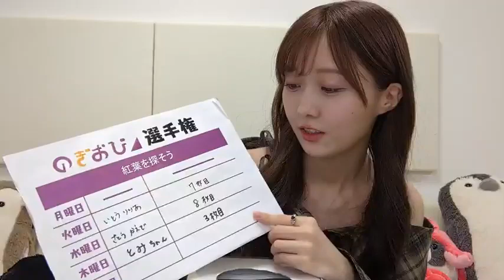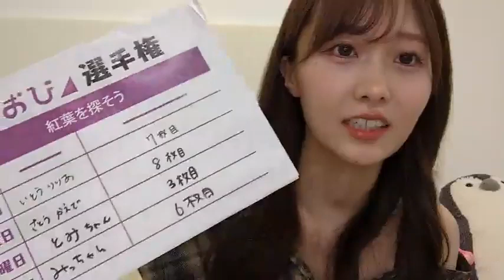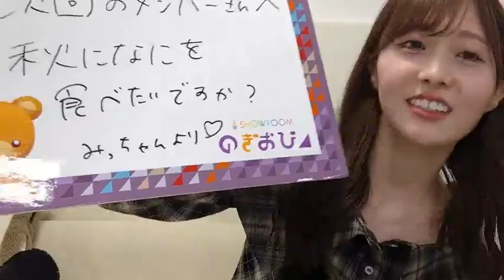Nogizaka46 Showroom - Yakubo Mio (241004)